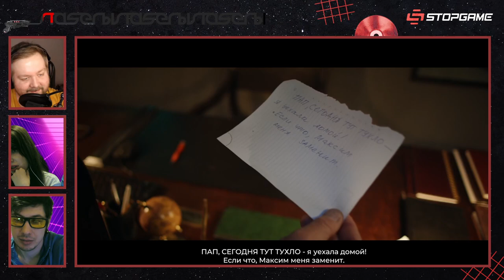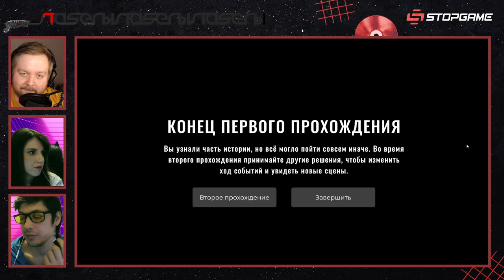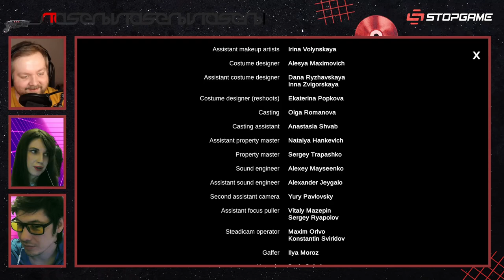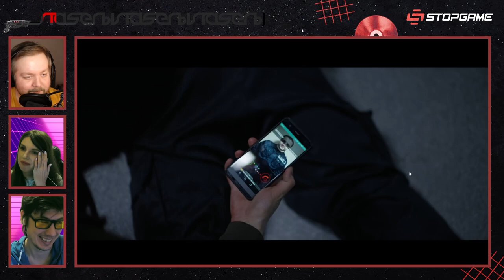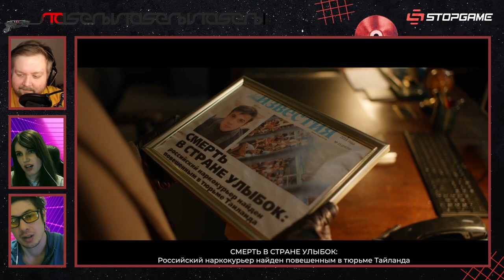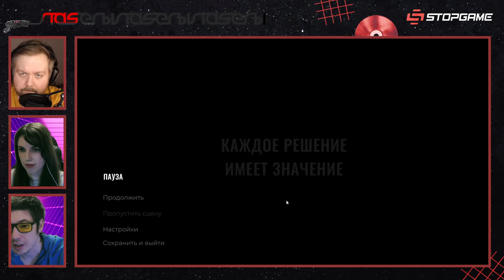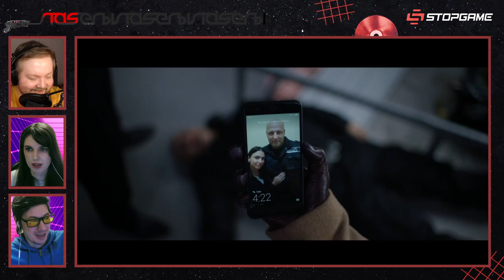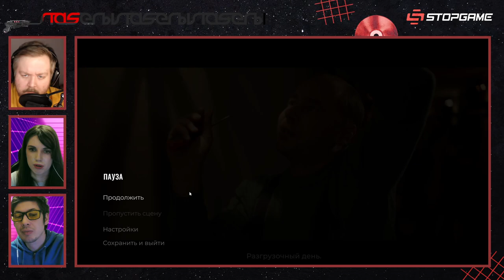Лазеры. Нас сердят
Продолжаем изучать причудливый мир FMV-игр.